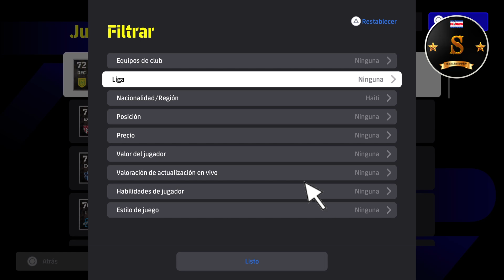🔥eFootball 4.0.0 VERSION ALL HAITI PLAYERS 🔥